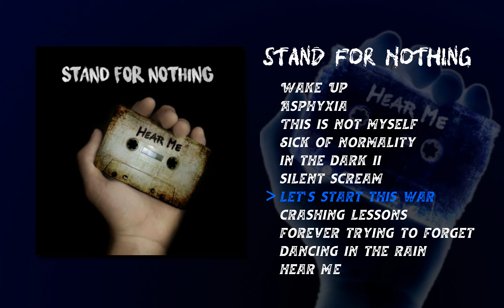STAND FOR NOTHING "Let's Start This War" (Hear Me)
Artist: Stand For Nothing
Album: Hear Me (2017)
Track: 7